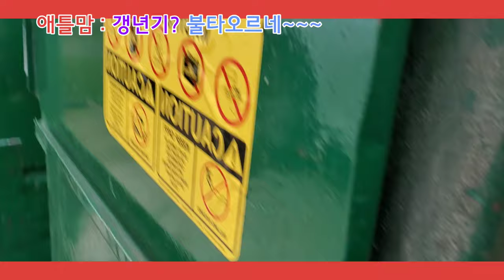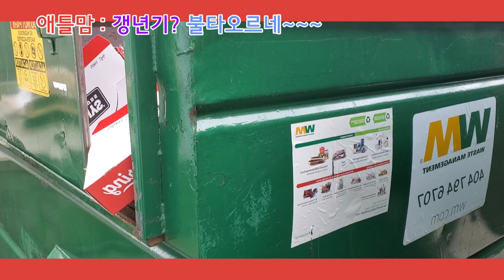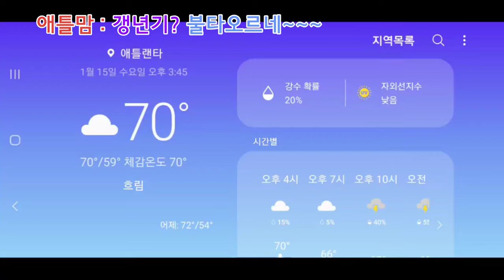[미국일상] 50대 갱년기? 1월 겨울 불타오르네~~Fire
2020년 1월 15일 너무 더운날.
반팔 옷을 입고도 더워서 어쩔줄 몰라서 냉장고 문을 몇번씩 열었습니다.
갱년기가 너무 심한가 슬퍼하다가
날씨가 이상 기온이라는 말에 조금 위안을 삼으며 이날을 남겨볼려고요.